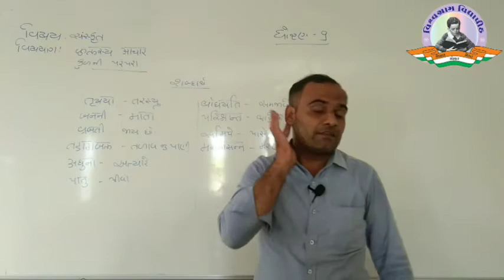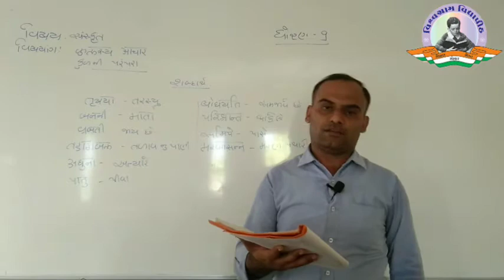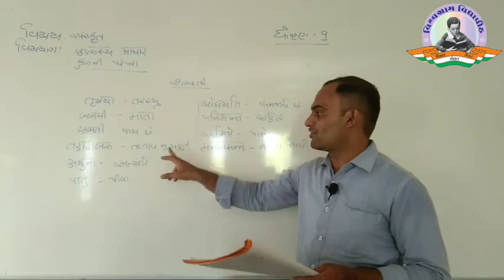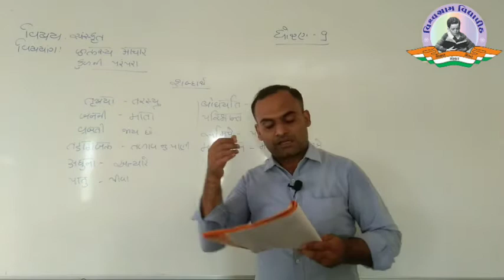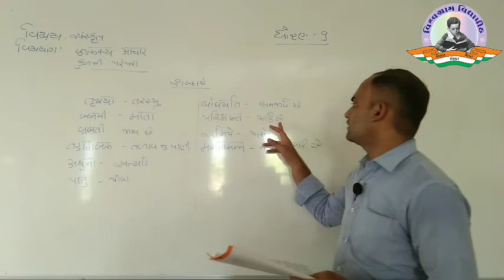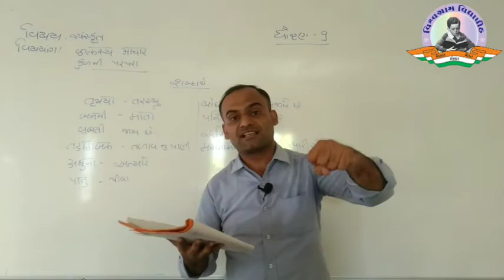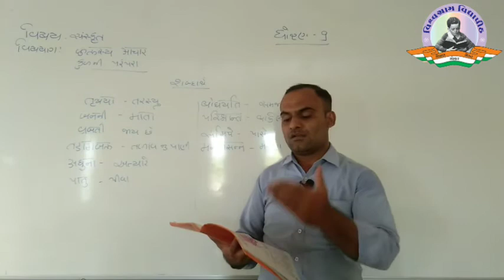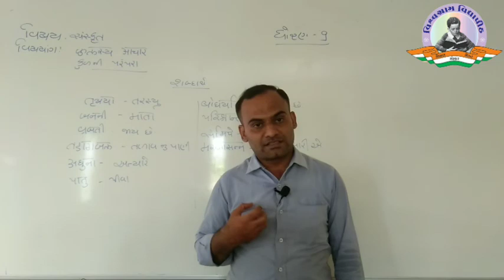STD 9 | SANSKRIT | Ch 2